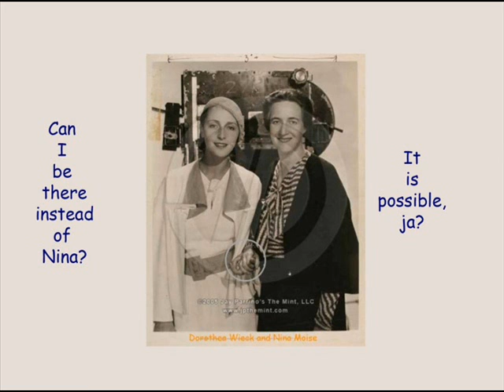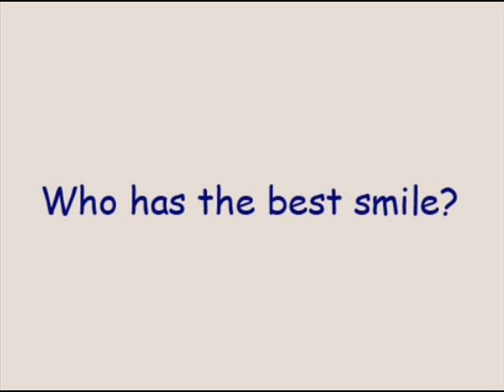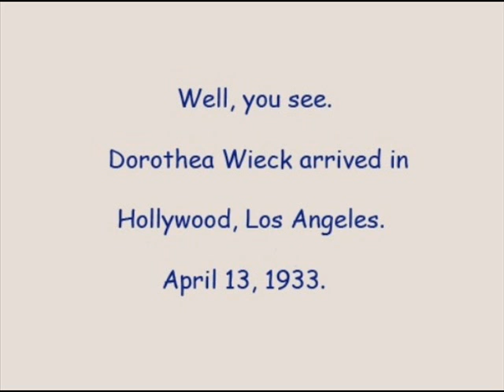Dorothea Wieck - lesbian idol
Dorothea Wieck is lesbian idol. Want to know more? Watch the video.
The music is My Heart will Go On.